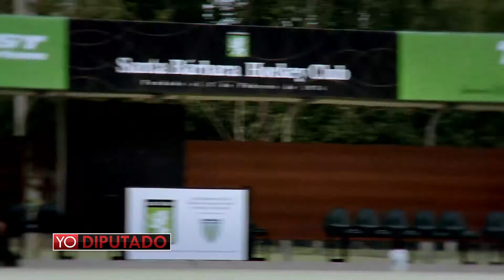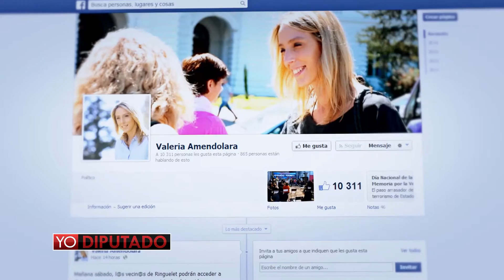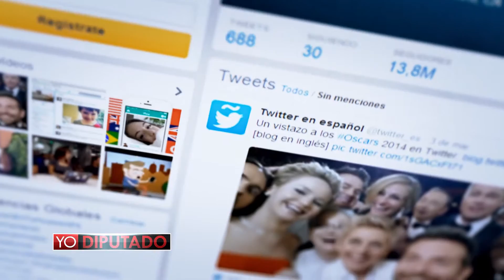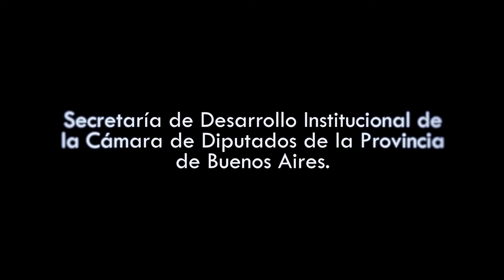"YO, DIPUTADO" Valeria Amendolara - AMÉRICA 24